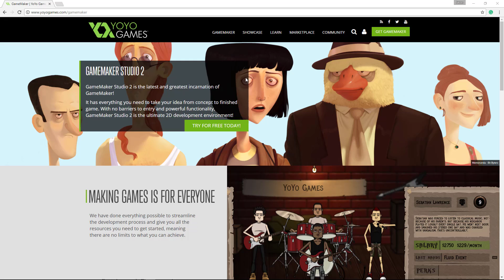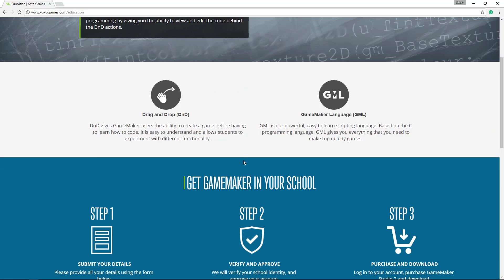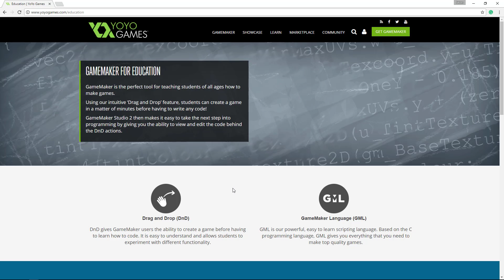Game Maker Studio Introduction to GameMaker Course 1 of 38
Help your students learn how to use GameMaker Pro to build a video game.  This Course teaches you how to teach with GameMaker Pro.  This video is all about getting started, licensing and what to expect from the rest of the videos.